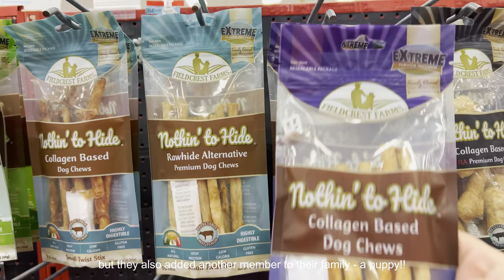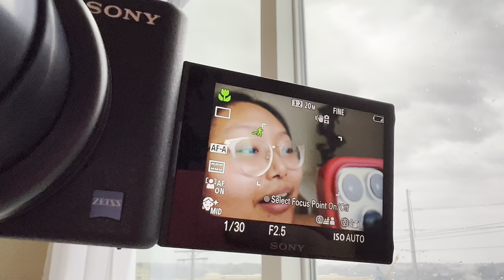how my January went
just different recipes that I've learned and me ranting about the gym